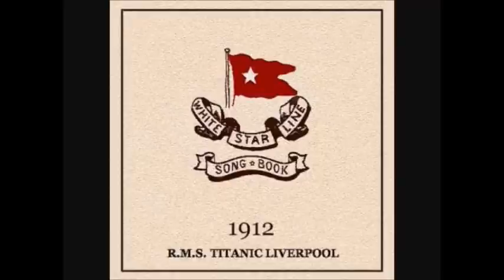Titanic Songbook-Puccini Suite: La Boheme, Madame Butterfly, Tosca